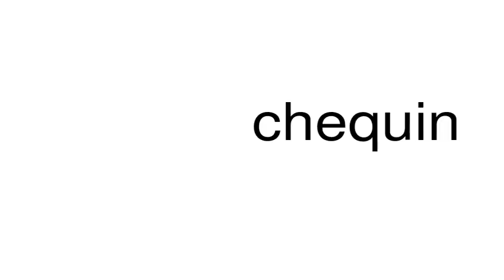How to pronounce chequin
This is a satire channel. This is a satire channel. How to pronounce the word chequin.